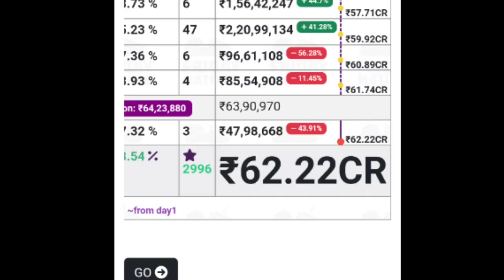2018 Latest Boxoffice Collection |2018 Movie Kerala Collection #2018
2018 Latest Boxoffice Collection |2018 Movie Kerala Collection #2018